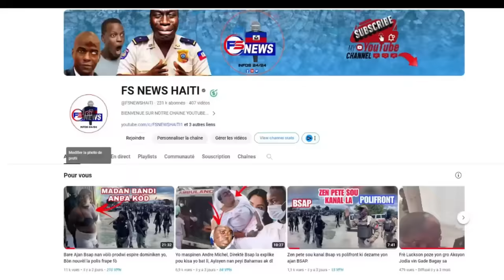29 Sept : Men Nouvo Prèv Muscadin Jwenn sou Dèdè, Lapolis Manyen Ti BB Bougòy Gresye